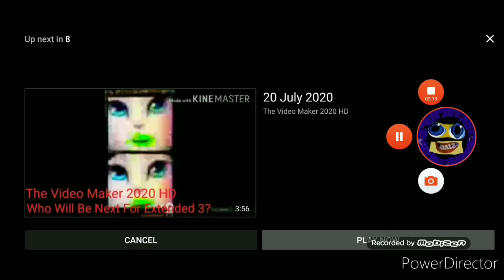My Edited Video